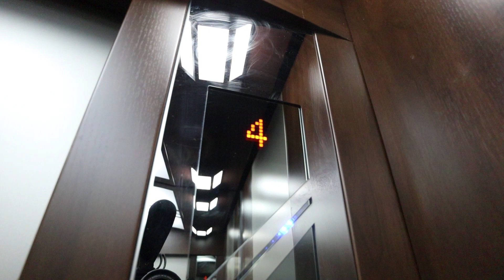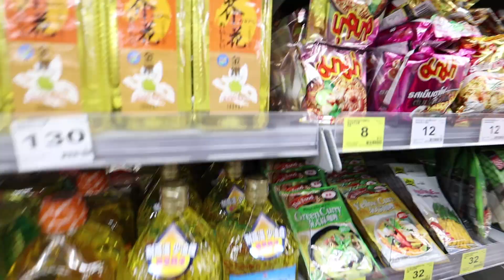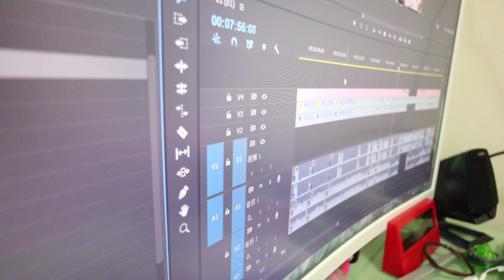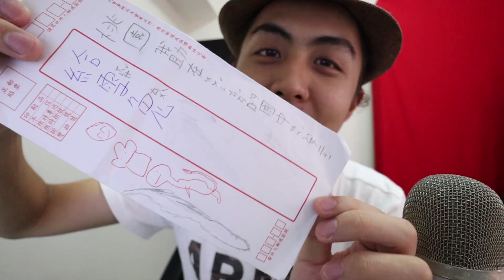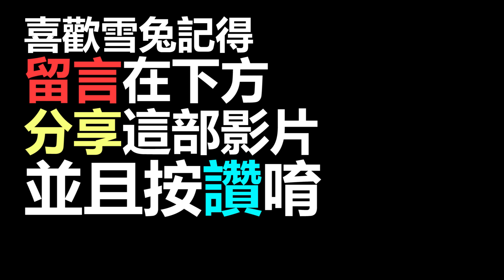架上一掃而空！？一日颱風天到底可以做哪些事？請做好防颱準備啊!! FT. 邦妮《日常篇》│VLOG#456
明天可能沒有VLOG唷！請各位稍安勿躁ww